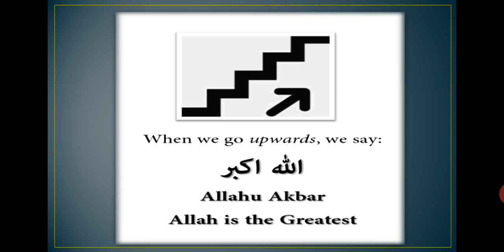Play Group GK lecture # 13